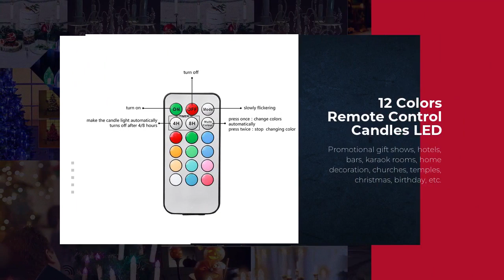10pcs LED Candle RGB 12 Color with Remote Control LED Christmas Candle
Safety: no smoke, no open flame, safe voltage, no need to worry about safety hazards after people walk away
Energy saving: use energy-saving lamp beads to save energy and reduce emissions
Save money: the battery can be replaced and used repeatedly, which can save quite optimistic costs in one year
Strong decoration: no burning and loss trouble, permanent fixed form, more suitable for decoration of homes, hotels and other places.
Diversified functions: more functions than traditional candles, such as remote control, color, etc.

The candle lamp is equipped with 2 batteries, and the candle lamp is fixed in one color. There are 12 colors that can be fixed and freely converted. Press the "MODE" key, the light flashes in the current state, and can only be cancelled when the color is changed. Press the "MULTI COLOR" key, the light will change color in full color, press this key again during the color change process, the color will be fixed in the current state, press it again to change the color again. "4H" "8H" means turning off the lights at four-hour and eight-hour time intervals, and the cycle is 24 hours.

Performance,:
1. Working voltage: 1.5V SIZE "AA"/LR06
2. Working current: 20mA max
3. Standby current: 120UA
4. Working time: more than 150 hours
5. Standby time: more than 300 days
6. Remote control distance: 3 meters
7. Battery for remote control: CR2025 (included)
8. Candle specification: 100*18mm